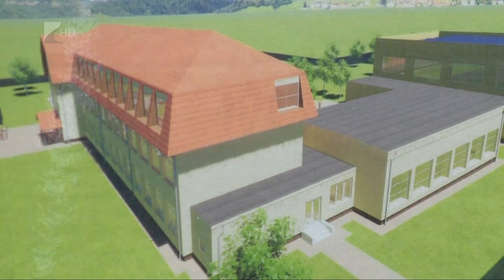35 perc - 2021.05.19.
Témák:

1. Fejlesztések Kállósemjénben
 Egyre több a kisgyermek, új bölcsőde épült a településen

2. Új tornaterem Nyírtelken
Az oktatási fejlesztésnek népességtartó ereje van.

3. Lakástüzek megyeszerte
 Mit kell tenni, ha a környezetünkben tűz üt ki